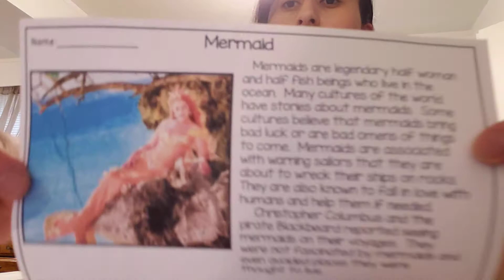Ms. Gomez Reading & Writing Lesson / Tuesday, April 28